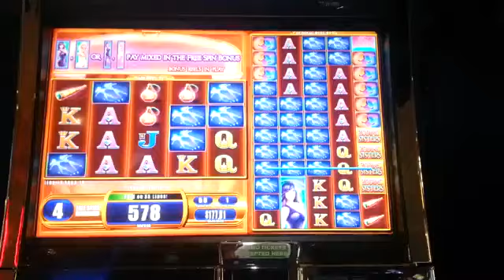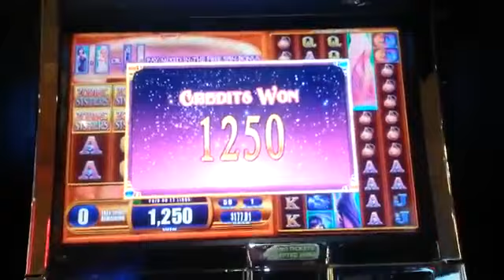Zodiac Sisters 5c Bonus